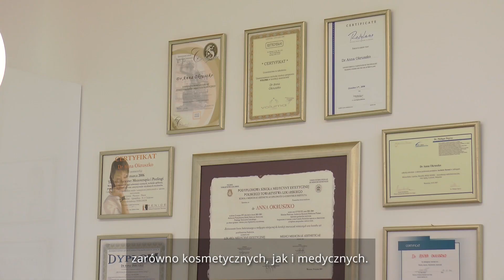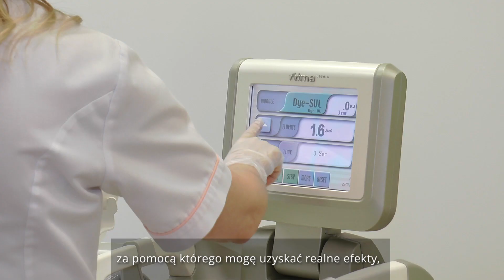Nowoczesne technologie sukcesem kliniki medycyny estetycznej EstMed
W poszukiwaniu najnowszych technologii odwiedziliśmy klinikę w Białymstoku EstMed. Porozmawialiśmy z dr. n. med. Anna Okruszko, specjalistką medycyny estetycznej oraz Małgorzatą Śliwińską z firmy ITP S.A o urządzeniach oraz zabiegach, które skutecznie, bezpiecznie mogą poprawić wygląd oraz jakość naszego życia. Posłuchajcie!